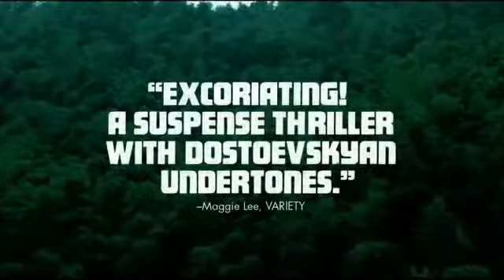Old Stone, bande-annonce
A la fois thriller et drame social, Old Stone est un premier film qui ne vous laisse pas de répit et vous hante longtemps après son visionnage...Ayant raflé pas mal de prix dans les festivals, il est aujourd'hui disponible en exclusivité sur Outbuster